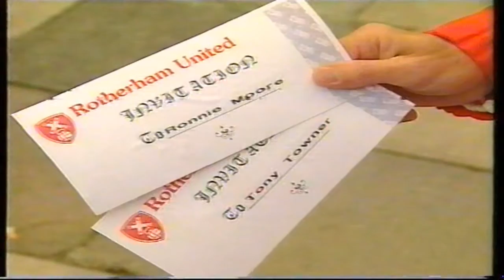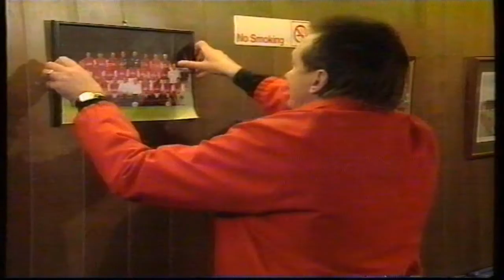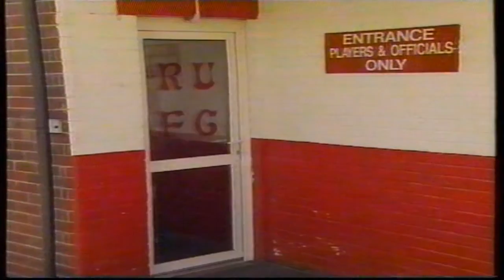ChuckleVision 8x05 Football Heroes